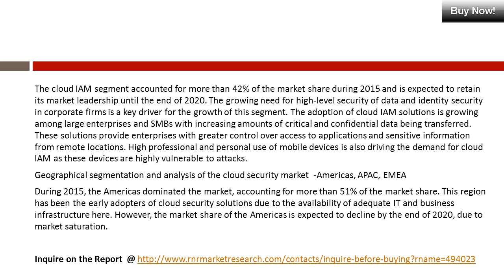Global Cloud Security Market Overview During 2016-2020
The market research analyst predicts global cloud security market to grow at a CAGR of more than 20% during the forecast period. The rising incidences of cloud-specific attacks have been driving the growth of this market.